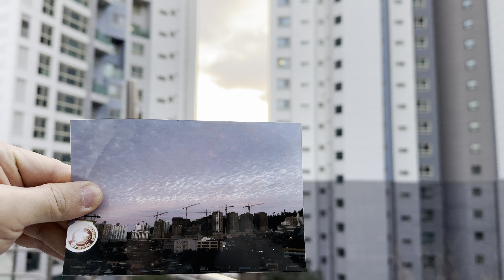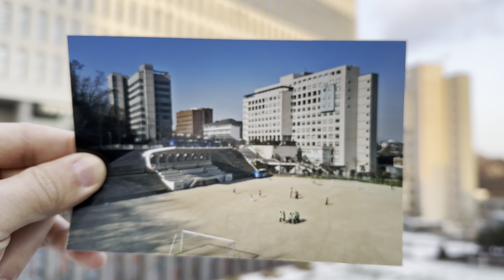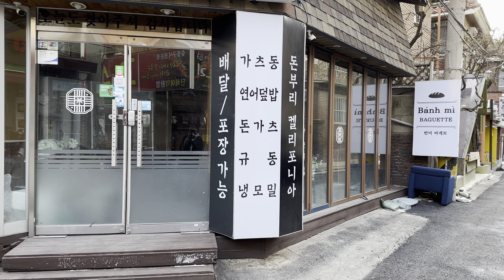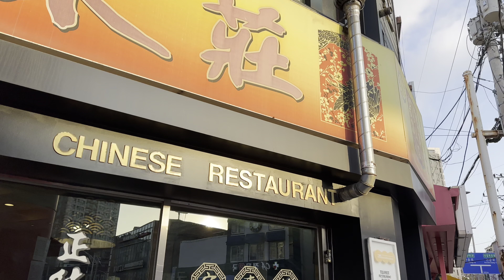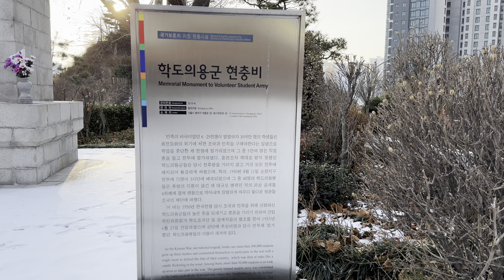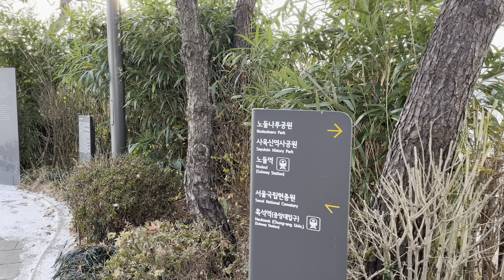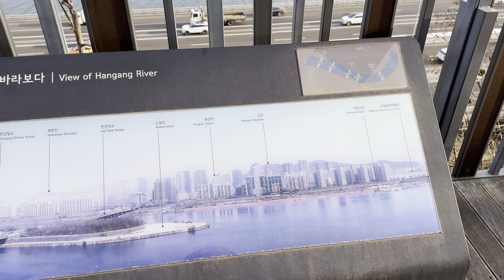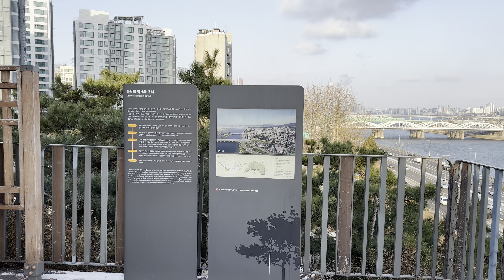Seoul KOREA - Chung-Ang University near the Han River, Hyosajeong with a nice view of the Han River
I visited Chung-Ang University, a long time after graduated. I compared a few photos taken 12 years ago with the present.
And I've been to Hyosajeong(Hyosa Pavilion), which has a good view of the Han River. It would be nice to have a beer while looking at the Han River here, but the weather today was too cold for that.

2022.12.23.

Camera: iPhone 14 Pro (main lens)
Stabilizer:  DJI OM4 SE